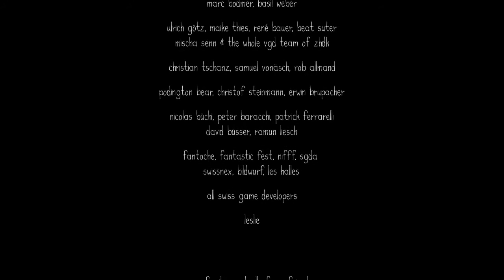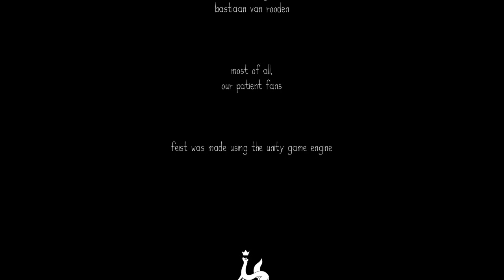Deathball - Let's Play Feist - Finale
FEIST is an atmospheric action-platformer about a small creature trapped in a mysterious and hostile world. Follow strange beasts through lonely forests, hazardous mountains, dark caves, and glowing swamps. Watch out for dangerous creatures that react to your movements and decisions with dynamic AI, and cleverly concealed traps that will test your ability to survive. Over six years in the making, FEIST is a gorgeous hand-made adventure unlike anything else, with a cinematic presentation reminiscent of The Dark Crystal or Hedgehog in the Fog, with a haunting original soundtrack by Tomek Kolczynski.